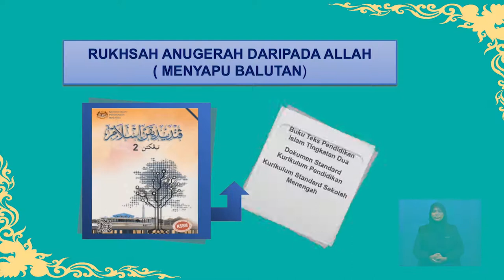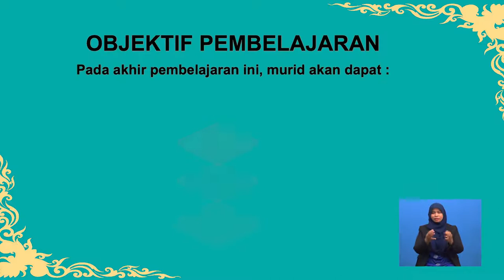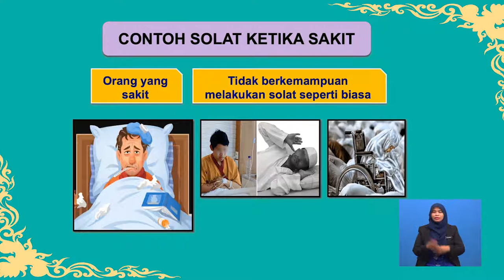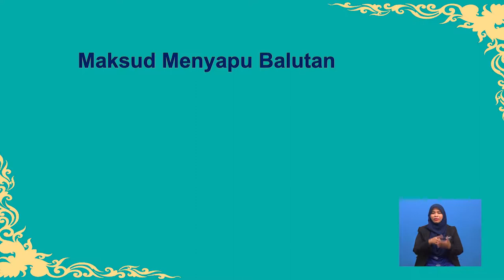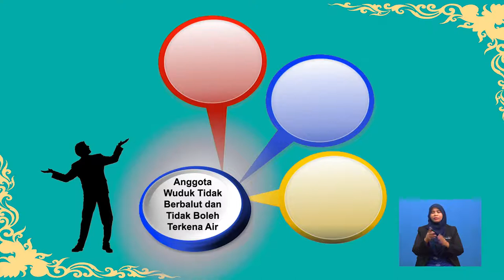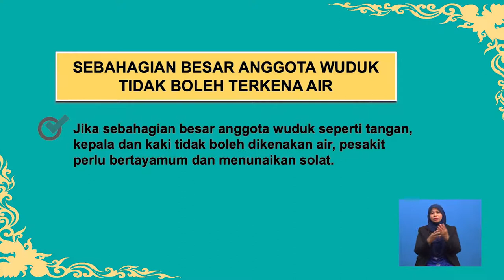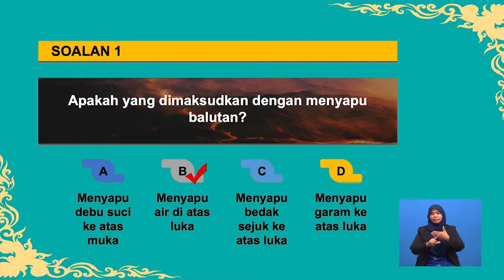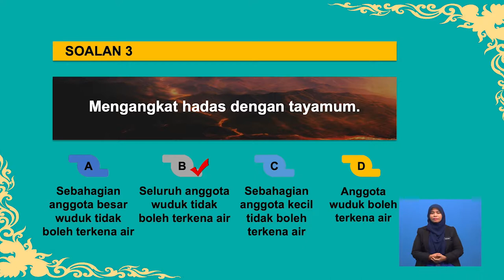Tingkatan 2 | Pendidikan Islam | Rukhsah Dalam Solat (Menyapu Balutan) | R341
Menyapu Balutan - : Tajuk ini akan membahaskan tentang konsep rukhsah dalam syariat Islam, maksud dan dalil menyapu balutan, cara mengankat hadas dalam keadaan anggota berwudhuk berbalut. Seterusnya, tajuk ini akan menerangkan secara terperinci tentang cara mengangkat hadas dalam keadaan anggota wudhuk berbalut yang akan memeberi penjelasan kepada murid-murid. Tajuk ini akan diakhiri dengan murid mengetahui secara terperinci menyapu balutan serta aplikasi menyapu balutan dalam realiti kehidupan. Pentaksiran berbentuk formatif juga disertakan setelah selesai topik perbincangan bagi tujuan pengukuhan.